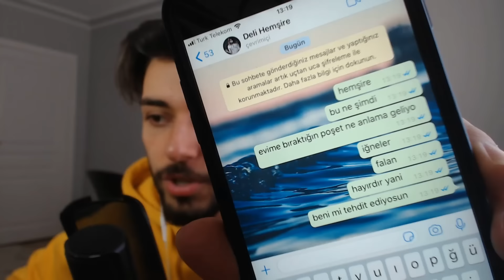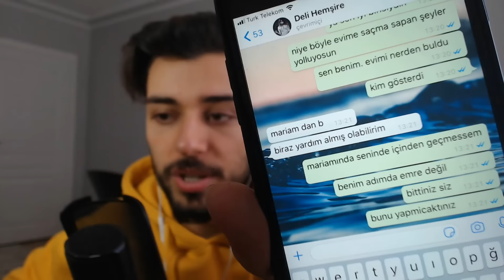DELİ HEMŞİRE EVİME İĞNE GÖNDERDİ! (çok korkuyorum)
Ben Emre Özdemir , deli hemşire evime iğne şırınga tarzı şeyler yolladı çok korkuyorum , güzel ve eğlenceli ve komik bir video oldu iyi seyirler.

Selamlar ben Emre! YouTube Türkiye'de macerama başladığımdan bu yana büyük bir aile edindim. Kanalımda oyun, eğlence, challange , tepki ve kendi hayatımı anlatan vloglarımı paylaşıyorum. Videoları montaj yaparken çok eğleniyorum ve birçok komik anlar yaşıyorum. Her gün yeni video paylaşıyorum.